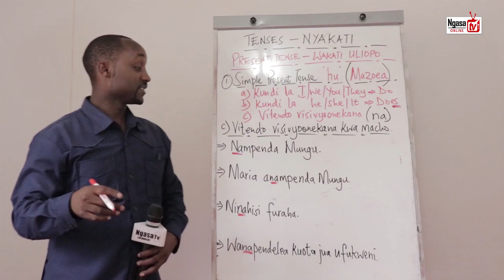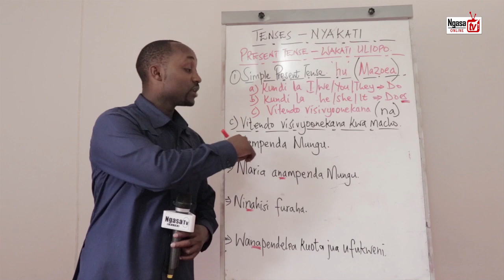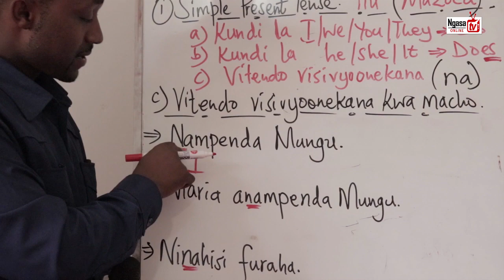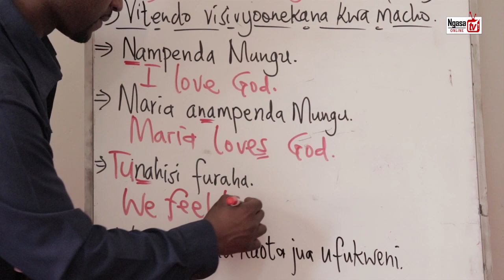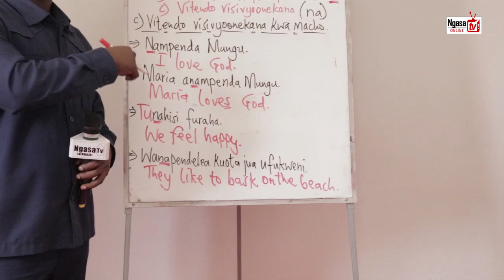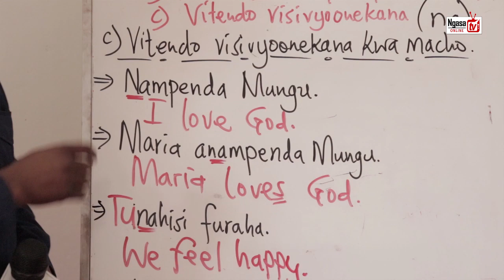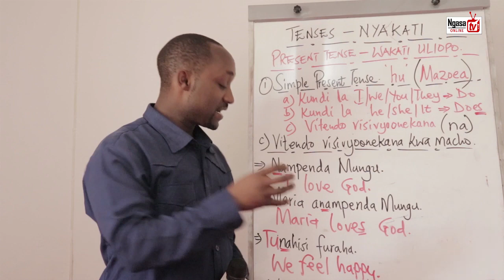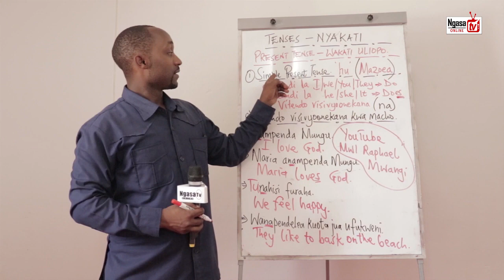Video Mpya (11 - c) 'na' ISIYOONEKANA KWA MACHO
Kupata kitabu, tuma SMS au Whatsapp neno KITABU kwenda 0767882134. Utaelekezwa.